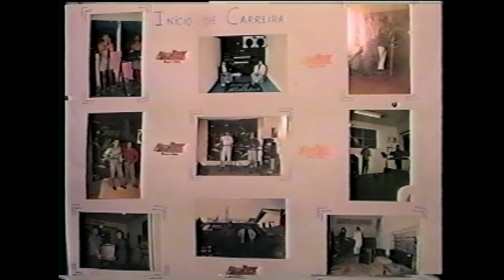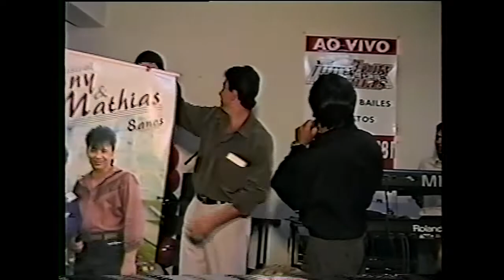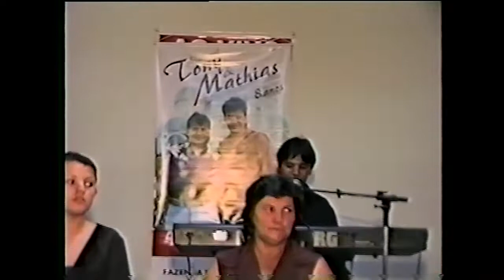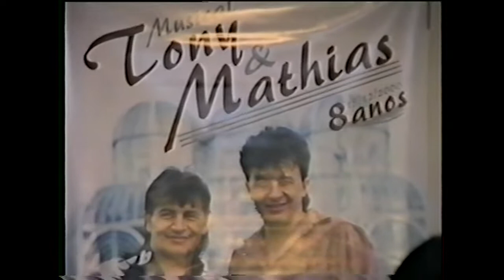TBT TONY E MATHIAS 8 ANOS JANTAR COMEMORATIVO ANIVERSÁRIO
TBT DO ANIVERSÁRIO DE 8 ANOS DA DUPLA TONY & MATHIAS REALIZADO NA ANTIGA CHURRASCARIA MATE AMARGO EM CURITIBA NO ANO DE 2002.
Logo após o Jantar teve o baile com tony e mathias animando os convidados!